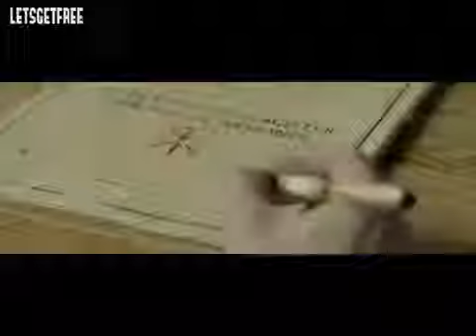SATURNSUX pT 4 super bowl occult commercials LETSGETFREE Letsgetfree4